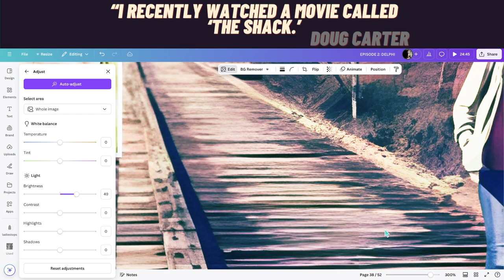Delphi Murders: Is Abby Bridge Photo Fake? 'The Shack' Exposed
The Jackson Files | Delphi Devil's Advocate Ep. 2
The Shack Exposed

I don't think that Abby was ever on the bridge.  After upscaling the image, a shack/cabin of some sort appears on one side of the bridge.  Not only can you see horizontal foundation, but layers of brick above that, and even window frames...how???

The photo has been staged.  You can also tell when looking at her head in this image, there is somehow a blurred section detached on the right side of her face.  Not to mention other things you can see in this photo if you look close enough.

If you don't believe still, grab the original photo yourself off the web.  Upscale it, brighten the photo, zoom in, and magic, a shack in the fucking sky.  Make it make sense.

The sole intention of this video is to help get justice for Abby & Libby and their loved ones.  Please keep any comments on this video respectful.

Hopefully regardless of my opinions or theories, the person(s) responsible will be held accountable.  Thanks for tuning in and take care.